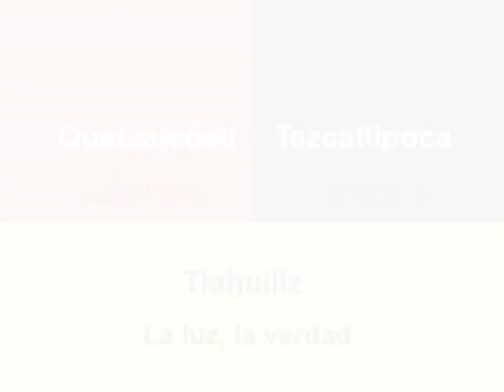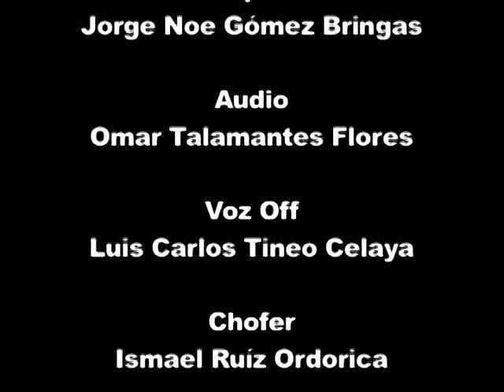Significado del escudo del CIIEMAD - IPN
Conoce el significado de nuestro escudo.